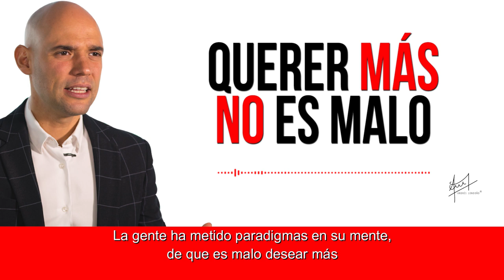Querer más no es malo | Audio corto | Andrés Londoño